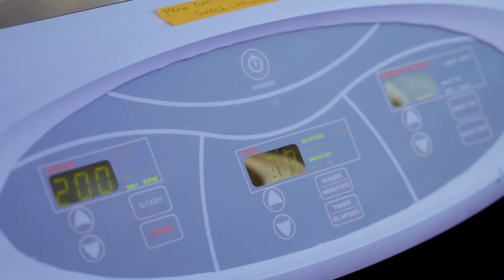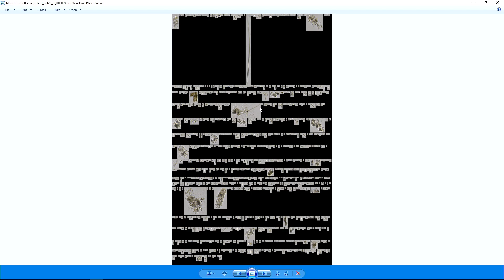Oil spill response research led by Memorial University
Dr. Uta Passow and team, including Narimene Zoghbi, a PhD student, led the project: Understanding interactions between oil, dispersants, exopolymers and particles for improvement of marine oil spill response, which was supported by Fisheries and Oceans Canada’s Multi-Partner Research Initiative (MPRI).